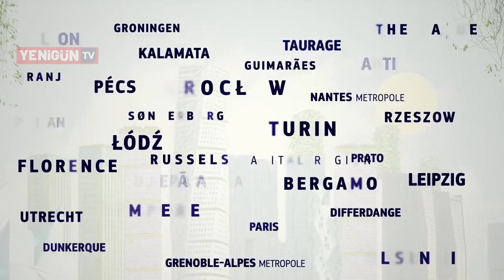Tunç Soyer: Avrupa'dan İzmir'e güzel haber! İzmir öncü olacak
İzmir Büyükşehir Belediye Başkanı Tunç Soyer, 'İzmir'in Avrupa Birliği'nin "Karbon nötr ve Akıllı Şehirler" misyonunu yerine getirmek için 100 öncü şehirden biri seçildi' dedi.

Güven GÜNEŞ/YENİGÜN- Avrupa Komisyonu’nun Nötür ve Akıllı Kent Misyonu Niyet Beyanı Çağrısı’na İzmir Büyükşehir Belediyesi’nden kent adına giden cevap yüzlerce kent arasından İzmir’i önemli bir kategoriye taşıdı. İZENERJİ proje ekibi oluşturduğu beyan İzmir’i pilot 112 şehir arasına sokarak büyük bir başarı elde etti.

Bu büyük başarışı elde etmenin büyük mutluluğunu yaşadıklarını vurgulayan İZENERJİ proje sorumlusu Berkay Yılmaz, “İzmir Büyükşehir Belediyi Başkanı Tunç Soyer İZENERJİ olarak bu önemli görevi bizim omuzlarımıza vermişti. Oluşturduğumuz İklim Nötr ve Akıllı Kent Misyonu Niyet Beyanı ile Avurupa’nın ilk 112 şehri arasına girdik. Bu görevi bize veren İzmir Büyükşehir Belediye Başkanı Tunç Soyer ve İZENERJİ Yönetim Kurulu Başkanı Ercan Türkoğlu’na teşekkür ediyorum” dedi.

Avrupa Birliği tarafından düzenlenen Ufuk Avrupa Programı, Avrupa Birliğinin öncelikleriyle uyum içinde olarak iklim değişikliğiyle mücadeleyi ve dijital dönüşümü Programın temel öncelikleri arasında belirledi. Bu kapsamda, 2030 yılına dek 100 kentin iklim nötr ekosistemlere ve akıllı kentlere dönüşümlerinin desteklenmesi ve bu kentlerin diğer Avrupa kentlerinin dönüşümleri için birer örnek teşkil etmesi hedefleniyor.
Yüzlerce başvurunun yapıldığı yarışmaya Türkiye’den 24 başvuru gerçekleşmişti. İzmir ve İstanbul bu kapsamdaki ilk 112 şehir arasına girmiş oldu.

İzmir Büyükşehir Belediye Başkanı Tunç Soyer, İzmir'in Avrupa Birliği'nin "Karbon nötr ve Akıllı Şehirler" misyonunu yerine getirmek üzere 100 öncü şehirden biri seçildiğini duyurdu. Soyer açıklamasında, "Avrupa'dan İzmir'e bir güzel haber daha. İzmir'imiz, AB'nin "Karbon nötr ve Akıllı Şehirler" misyonunu yerine getirmek üzere 100 öncü şehirden biri seçildi. Ülkemizde bu dönüştürücü rolü İstanbul'la birlikte üstlenerek tüm dünya şehirlerine ilham kaynağı olacağız" dedi.